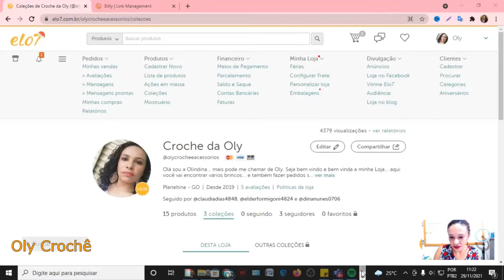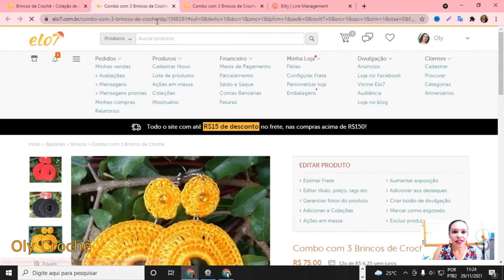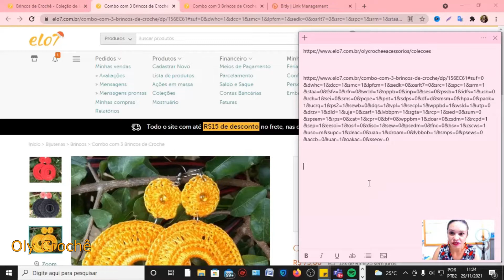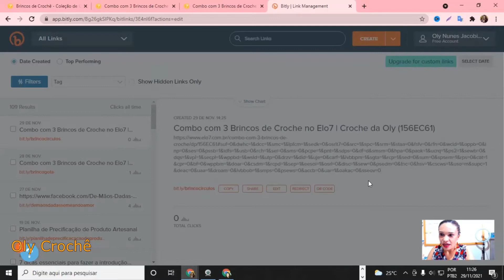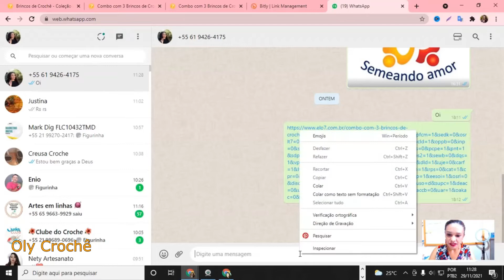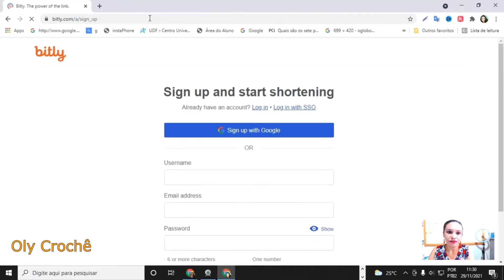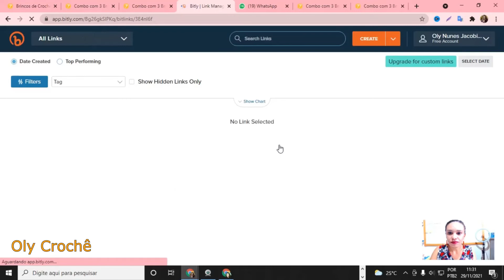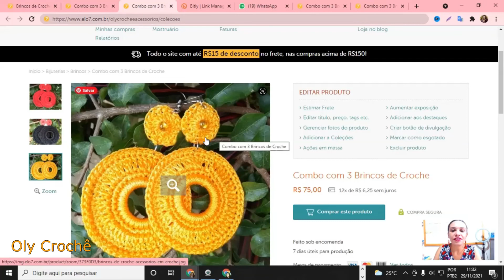Como enviar o link do meu artesanato para os clientes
Como enviar link do meu artesanato para os clientes.

Muitas pessoas tem dúvidas onde pegar os links de lojas virtuais e como fazer as divulgações dos links.

Nesse vídeo mostro como pegar os links e ainda como encurtar o link usando o bit.ly.

Aprenda a fazer crochê do básico ao avançado clique aqui para conhecer Arte do Croche